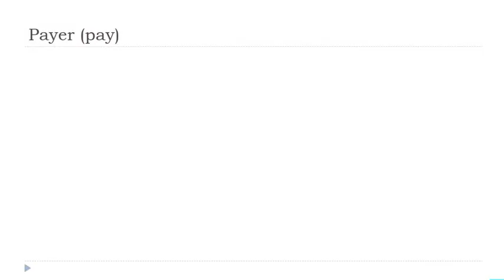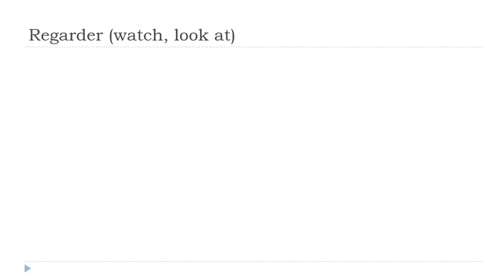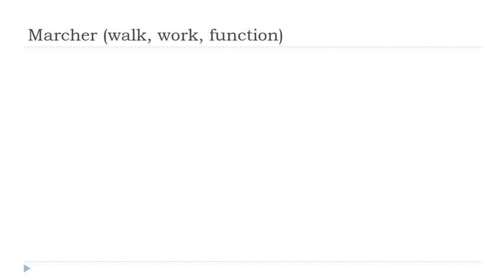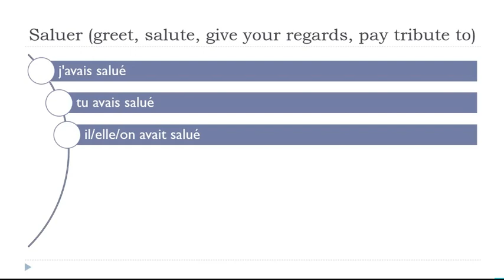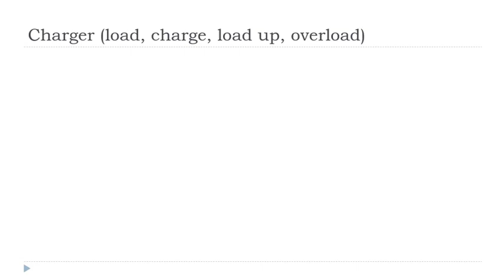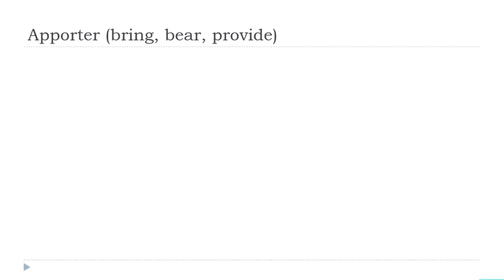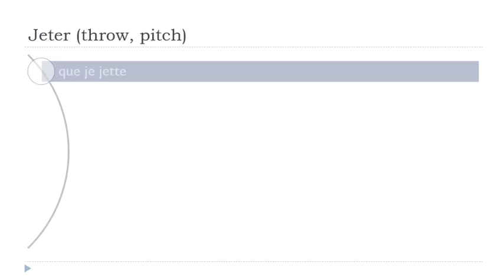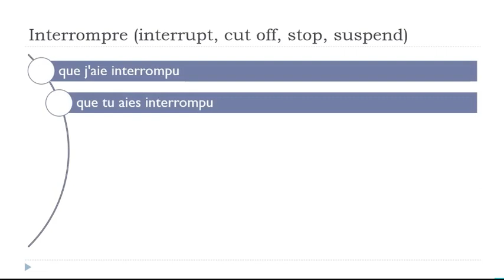Je dagelijkse 30 minuten Franse Conjugatie # 003